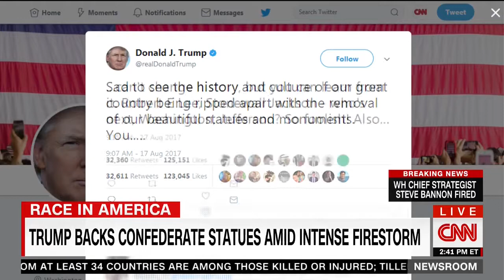‘Don’t tell me to do homework’:Baldwin schools pro-Confederate guest comparing Hitler to Lincoln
Learn more about news on Youtube: goo.gl/pYLSVe